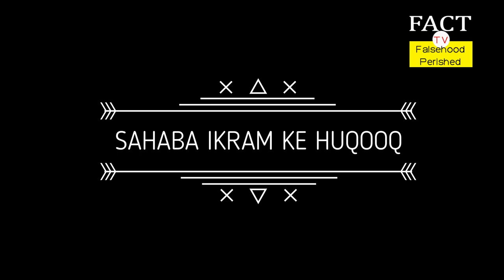Sahaba e kiraam ke huqooq | ABDUL AKHIR MOHAMMADI HAFIZAULLAH